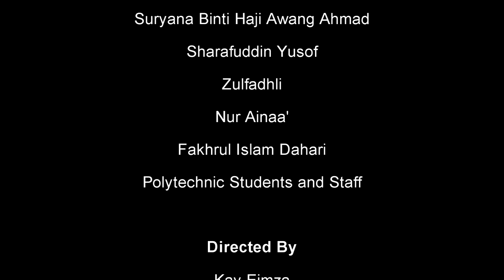Re-Imagine Bruneian Folk Story (Awang Semaun)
This project is for the finaly year project assignment and it is based on one of Brunei Darussalam's own folktales, Hikayat Awang Semaun. The objective of this project is to recreate the Hikayat Awang Semaun story in a modern day. This project will try to convey the same moral values as the original story in an effective way.

Synopsis

The story is about three students, Mae, Fira and Nurul. They were given the Final Year Assignment by their lecturer to make a report on Business Industry in Brunei Darussalam. They were almost at the verge of giving up due to limited information resource until one fine day, a mysterious old man showed up by their table during their group meeting in a restaurant. The old man recommended by giving them a business card of the Young Bruneian Entrepreneur. The three of them agreed to the suggestion and decided to arrange an interview with the Young Entrepreneur. At their meeting with the young entrepreneur whose name was Kay, was resembling the story of the famous folktales called "Awang Semaun".